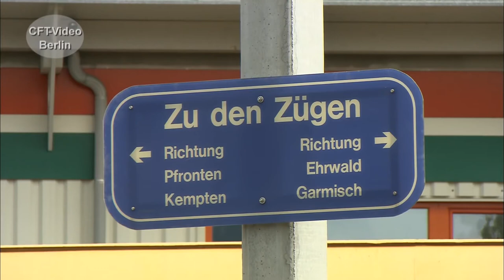Streckenportrait Reutte/Tirol Garmisch-Partenkirchen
Zwischen Reutte in Tirol ist die Außerfernbahn elektrifiziert. Im Einsatz sind Triebzüge der Baureihen 425/426. Die landschaftlich schöne Strecke ist eingleisig. Besonders schnell sind die Züge nicht. Hier ist der Weg das Ziel.
The Ausserfernbahn is electrified between Reutte in Tyrol. 425/426 series multiple units are in use. The scenic route is single-track. The trains are not particularly fast. Here the way is the goal.